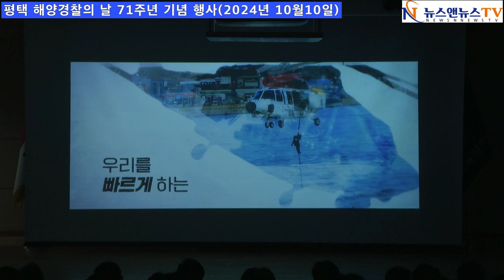평택 해양경찰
[양해용 기자]=71주년 평택 해양 경찰 기념 행사